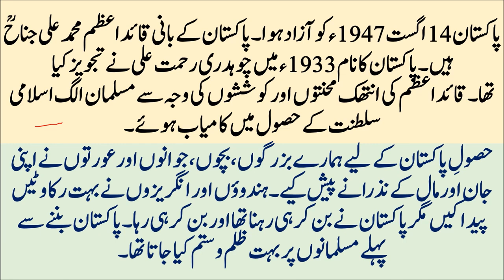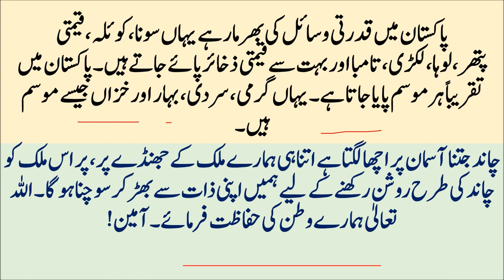Urdu Essay Mazmoon Mera Pyara Watan